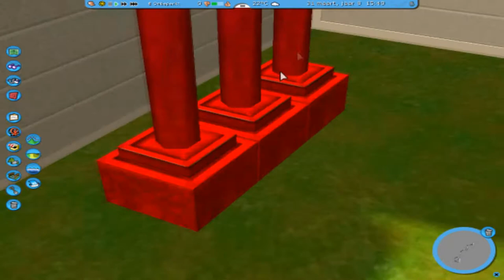RollerCoasterTycoon 3 #7 'Dubbele onride'